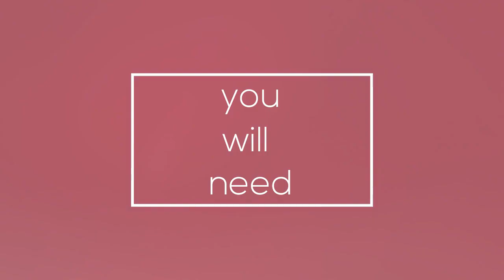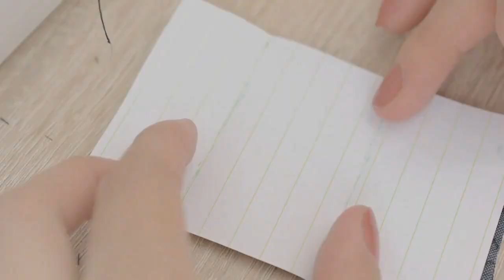CHAIN BAG for any doll (BJD, Blythe, Pullip & Monster High)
This is my first attempt to make a chain bag for my BJD doll. I had some mistakes, but the final bag turned out well and it is wearable ;-) I hope you like my tutorial, have a lovely day! Kata